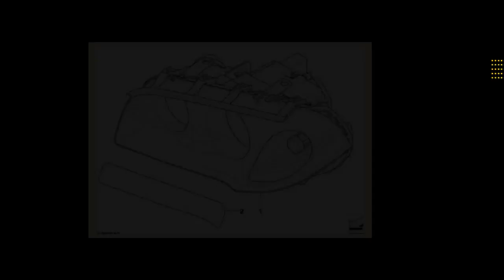Bifaros de Bi-xenón AKL para BMW E83 . Original BMW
Bifaros de Bi-xenón AKL para BMW E83 Para vehículos con Luz Xenón y Luz autoadaptable en curvas y Intermitentes blancos Producto original de BMW. Es la pieza nº 01 de la última fotografía. Válido para: